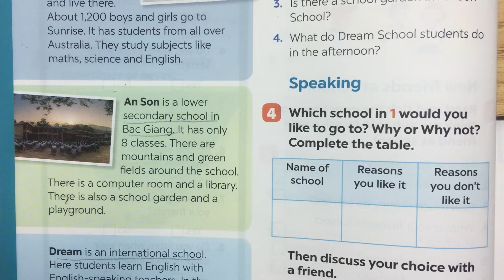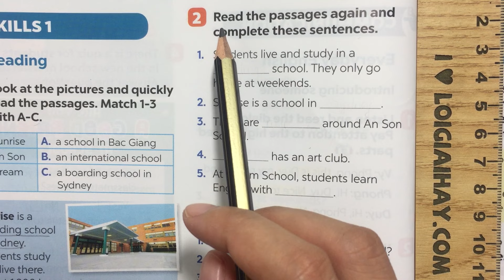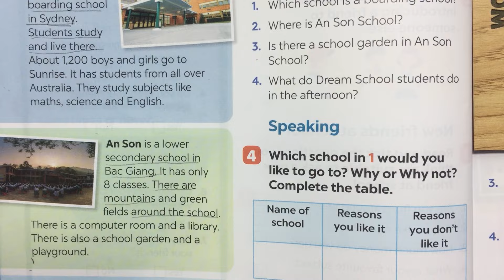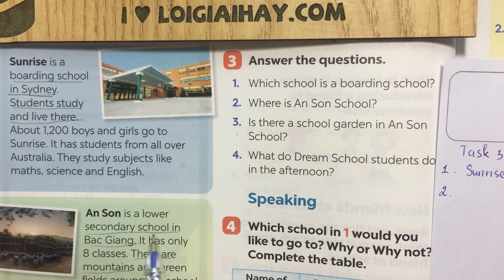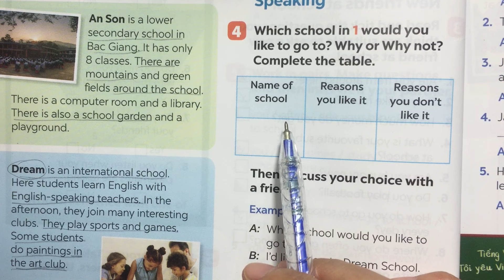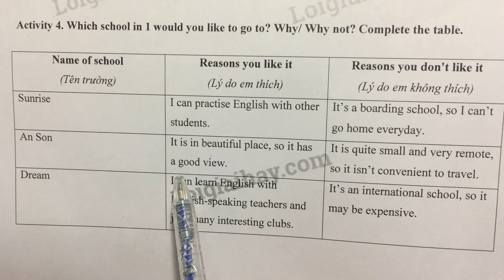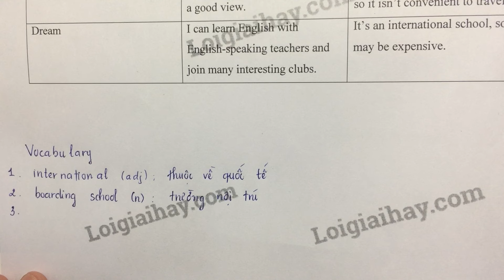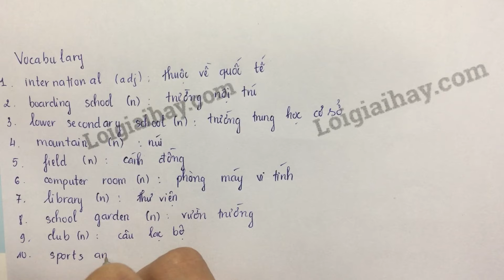Skills 1 - Unit 1: My New School - Tiếng Anh 6 - Global Success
Giải Skills 1 - Unit 1: My New School - Tiếng Anh 6 - Global Success sách Kết nối tri thức với cuộc sống với lời giải chi tiết, ngắn gọn nhất sẽ giúp các em nắm bắt các kiến thức cơ bản và nâng cao một cách nhanh nhất
Phần mở đầu: 00:00
Task 1: 00:19
Task 2: 03:46
Task 3: 06:57
Task 4: 10:30 .